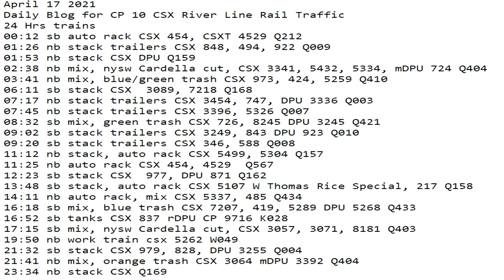April 17 2021 24 Hrs CSX Trains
24 Hrs trains
00:12 sb auto rack CSX 454, CSXT 4529 Q212
01:26 nb stack trailers CSX 848, 494, 922 Q009
01:53 nb stack CSX DPU Q159
02:38 nb mix, nysw Cardella cut, CSX 3341, 5432, 5334, mDPU 724 Q404
03:41 nb mix, blue/green trash CSX 973, 424, 5259 Q410
06:11 sb stack CSX  3089, 7218 Q168
07:17 nb stack trailers CSX 3454, 747, DPU 3336 Q003
07:45 nb stack trailers CSX 3396, 5326 Q007
08:32 sb mix, green trash CSX 726, 8245 DPU 3245 Q421
09:02 sb stack trailers CSX 3249, 843 DPU 923 Q010
09:20 sb stack trailers CSX 346, 588 Q008
11:12 nb stack, auto rack CSX 5499, 5304 Q157
11:25 nb auto rack CSX 454, 4529  Q567
12:23 sb stack CSX  977, DPU 871 Q162
13:48 sb stack, auto rack CSX 5107 W Thomas Rice Special, 217 Q158
14:11 nb auto rack, mix CSX 5337, 485 Q434
16:18 sb mix, blue trash CSX 7207, 419, 5289 DPU 5268 Q433
16:52 sb tanks CSX 837 rDPU CP 9716 K028
17:15 sb mix, nysw Cardella cut, CSX 3057, 3071, 8181 Q403
19:50 nb work train csx 5262 W049
21:32 sb stack CSX 979, 828, DPU 3255 Q004
21:41 nb mix, orange trash CSX 3064 mDPU 3392 Q404
23:34 nb stack CSX 3089, 7218 Q169